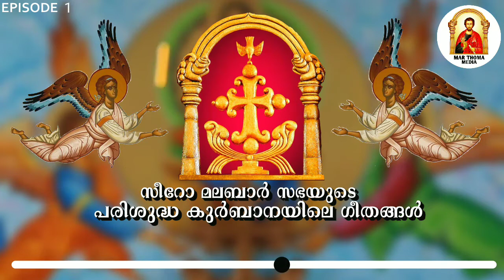സീറോ മലബാർ സഭയുടെ പരിശുദ്ധ കുർബാനയിലെ ഗീതങ്ങൾ | Episode 1 | MAR THOMA MEDIA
MAR THOMA MEDIA